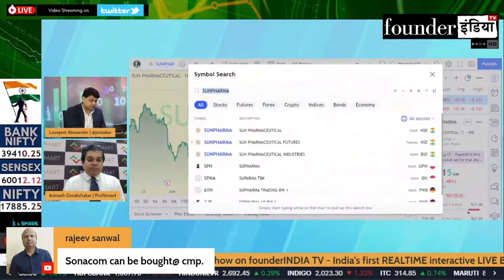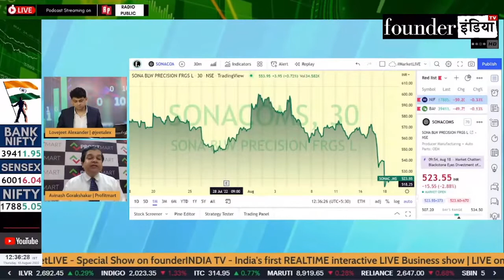Sona Blw Precision Forgings Ltd. के शेयर में क्या करें? Expert Opinion by Avinash Gorakshakar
Analysis of: Sona Blw Precision Forgings Ltd.

Shows on StockMarket, equity, trading, investment, commodity, personalfinance, tax, cryptocurrency, blockchain, reviews, sonacoms sonablwprecisionforgings marketanalysis, startups, policyreviews, nifty sensex, and much more.